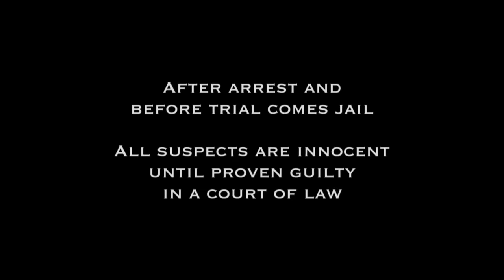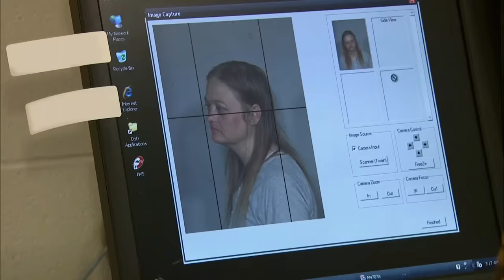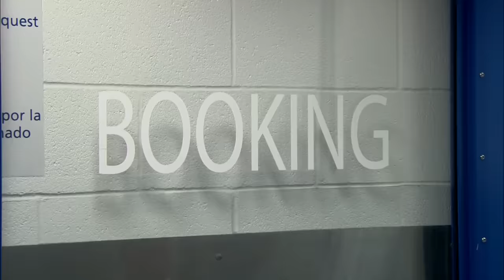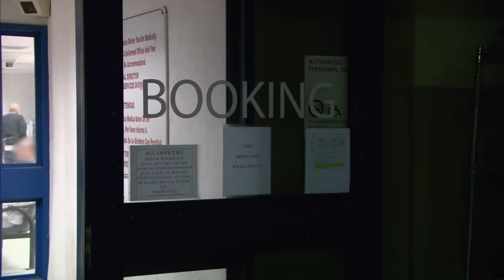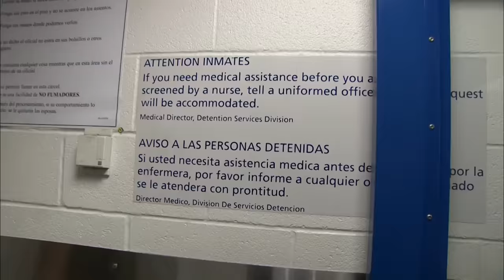Processing Wild Drunks And Combative Suspects In Jail | Best Of Jail Compilation | Real Responders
Another best of jail compilation. Officers deal with all sorts of wild and eccentric characters in jail; many of whom are intoxicated and uncooperative, while others are friendlier and provide officers with entertaining stories of how they ended up in a jail. Drunk individuals cause chaos in jail and officers are forced to place them isolation cells.